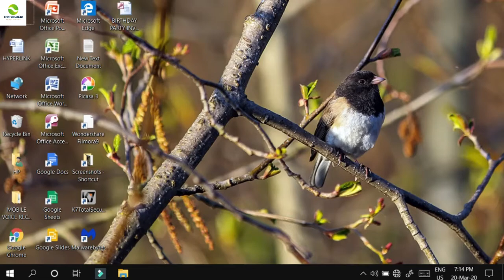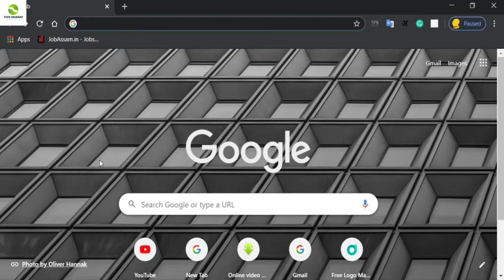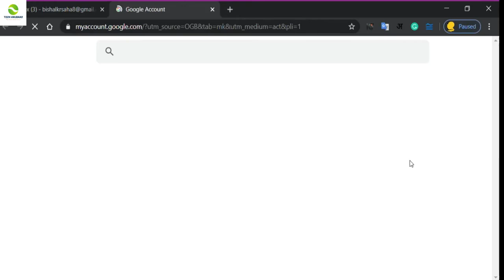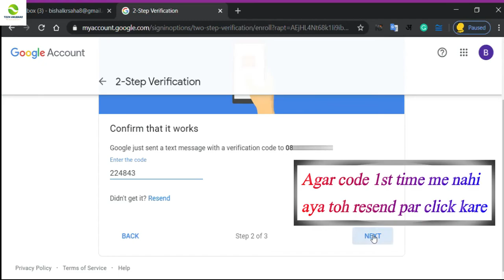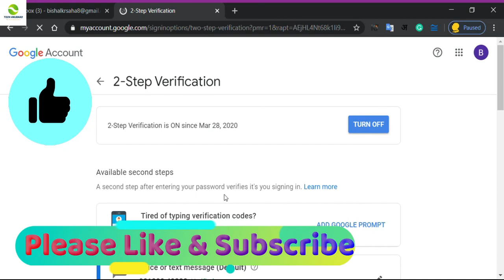What is 2 step verification in Gmail ? | How to turn on 2 step verification in Gmail ? | 2020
About this video : Friends is video main aaplogoko Gmail ka 2 step verification kya hota hai aur isko kaise enable karte hai wo dikhane wala hu , Badi hi asanee se aapko batane ki koshish ki hai , Ummeed hai ki aaplogoko ye video pasand aayegi.

👉How to TURN OFF 2 step verification in Gmail? | Gmail का 2 step verification कैसे बंद करे ? | 2020

👉How to change the Gmail password in just 3 minutes ? | Gmail ka password kaise change kare ? | 2020

👉How to change the youtube channel logo, channel name and channel art ? |  Logo | Channel name | 2020

👉How to take a screenshot on a Laptop or Computer ? | PC me screen capture kaise Kare | 3 ways | 2020

Topics covered :
1) What is 2 step verification in Gmail ?
2) How to enable 2 step verification in Gmail ?
3) Gmail security tips.
4) Gmail ko secure kaise banaye ?
5) A full explanation of 2 step verification in Gmail.
6) How to turn on Gmail 2 step verification in mobile or laptop ?